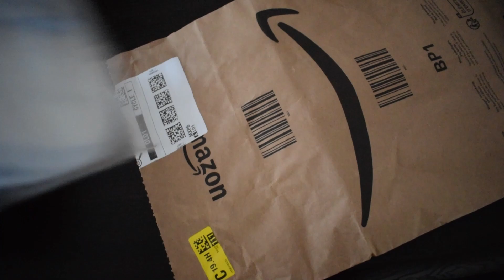Ultimi giorni di novembre - CASAINPENTOLA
Ultimi giorni prima del mese di dicembre e dei Vlogmas *_*